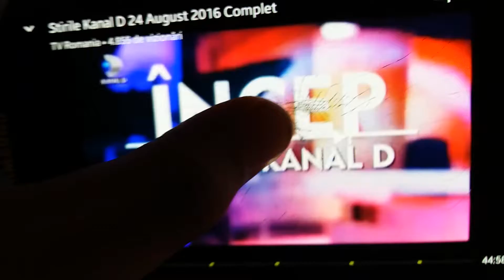TITLURILE ZILEI EP.13